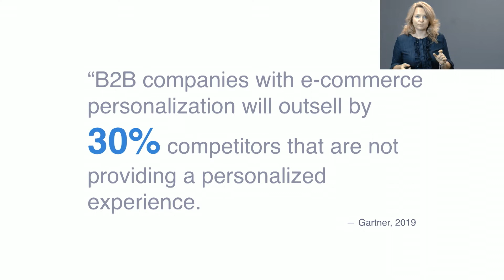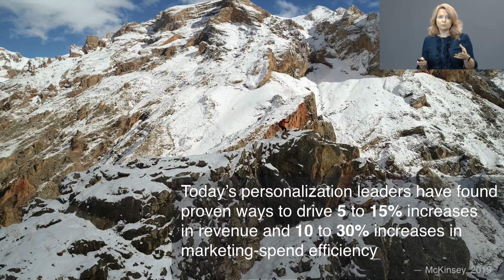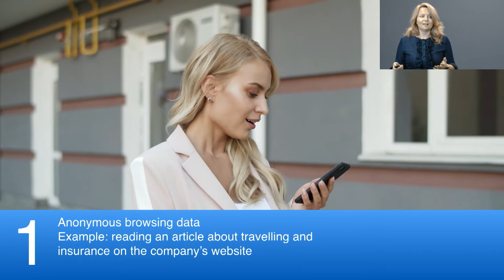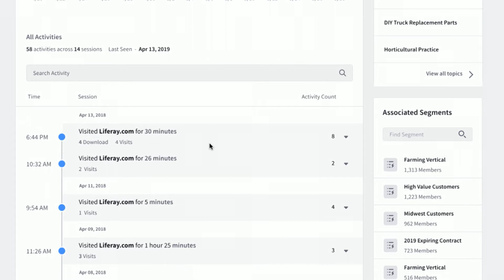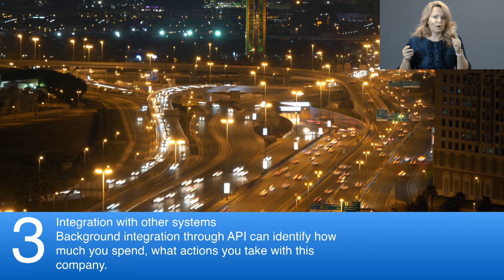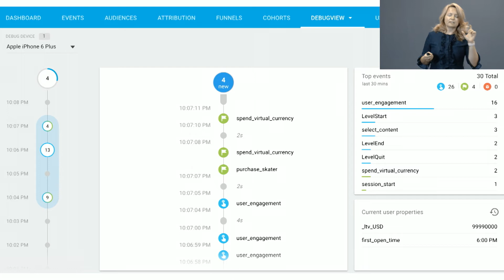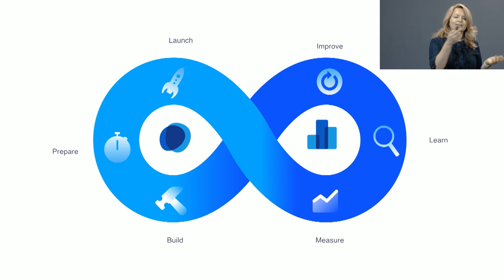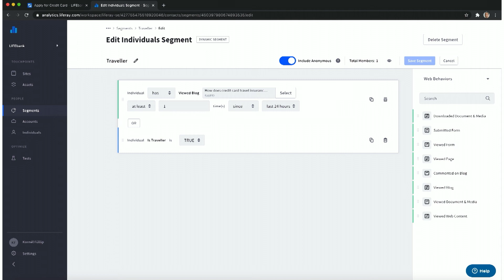Stein Renáta - Digital Experience Platforms in Practise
Stein Renáta, a Liferay Sales managerének előadása a SalesTech-en 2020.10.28-án.

Digitális perszonalizáció a gyakorlatban
A mai gazdaság az én, én, én gazdasága. Én, mert megérdemlem, én, mert egyedi igényeim vannak, és én, mert saját magamra szabott ajánlatokat akarok. Ez korábban vagy csak nagy költségvetéssel és nagy beruházással volt lehetséges vagy pedig nagyon kis üzletekben, ahol kizárólag egyedi termékeket, egyedi élményeket készítettek. Ma már az adatok rendelkezésre állnak ahhoz, hogy bárki számára alacsonyköltségvetéssel, egyedi, személyre szabott ajánlatot tudjunk tenni. Pontosabban olyan egyedi fényben tudjuk feltüntetni a termékünket, amivel le tudjuk nyűgözni, el tudjuk varázsolni.